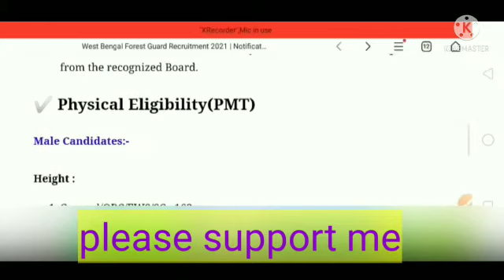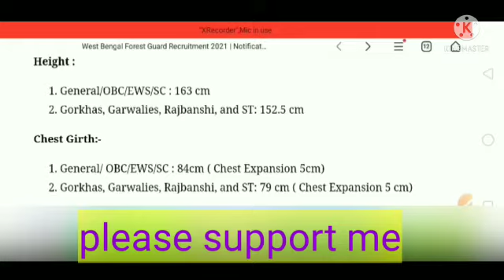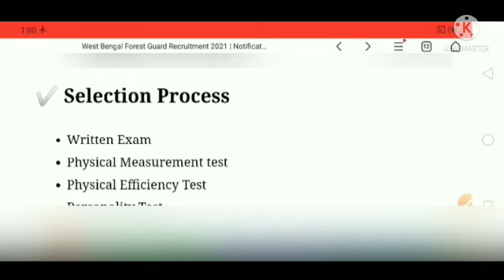wb forest guard eligibility | forest guard recruitment 2021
forest guard recruitment 2021| forest guard